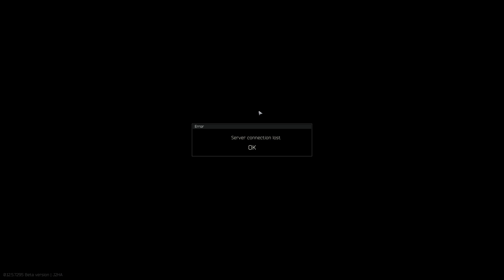Rat Karma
Died after DC, never loaded back in